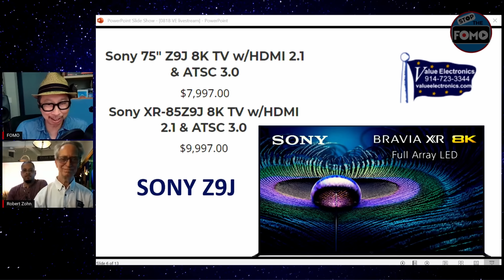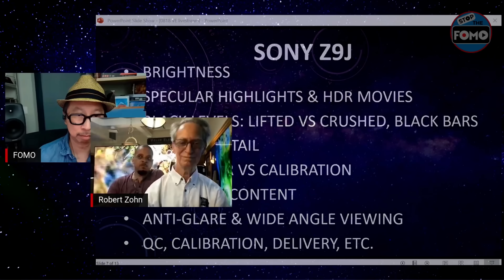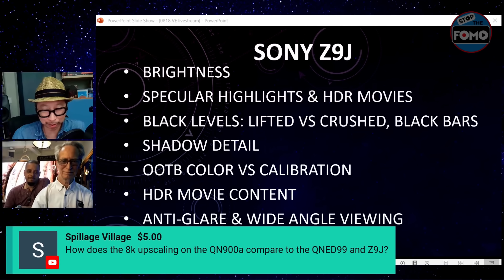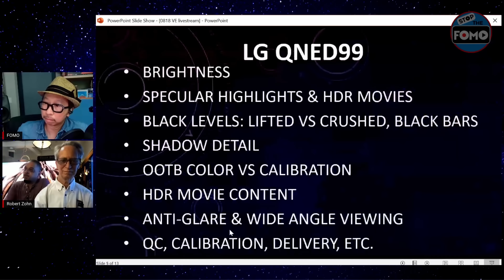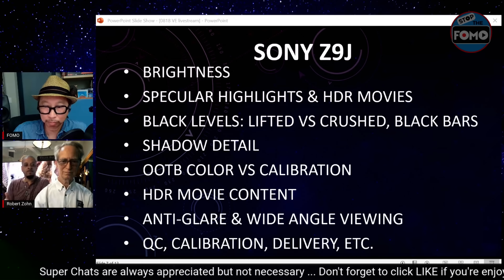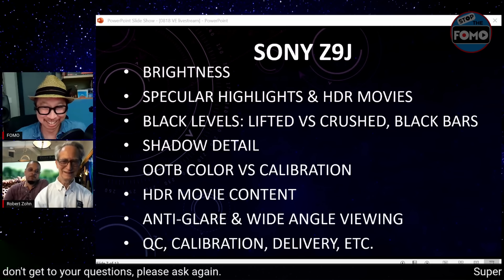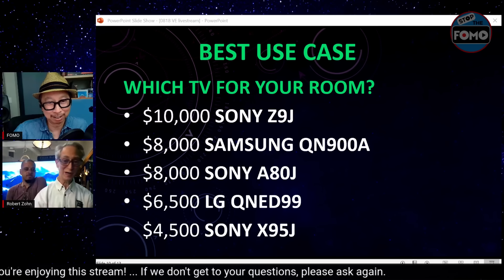Обзор Sony Z9J: Самый яркий 8K телевизор !!! (перевод) | ABOUT TECH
Калибровщик объясняет, почему Sony Z9J может быть лучшим телевизором 8K!